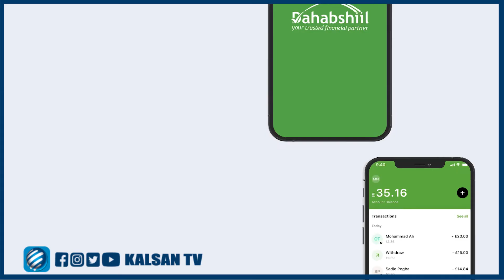Masuuliyiin Xil loo Magacaabay islamarkaana ay Ansixiyeen Golaha Wakilada Somaliland Oo maanta La Dh